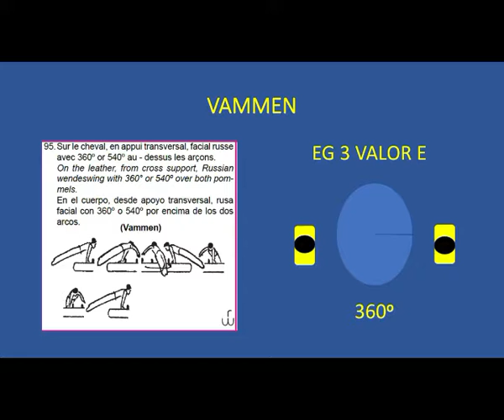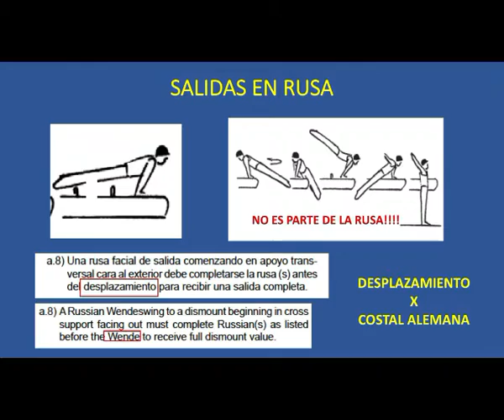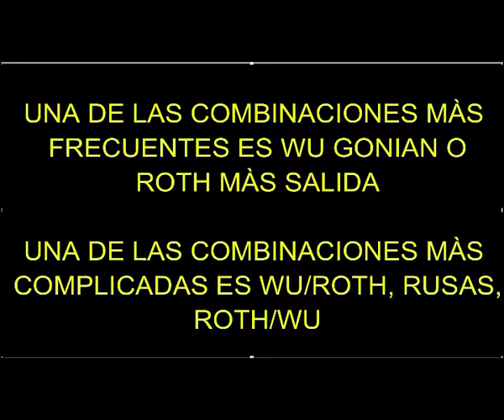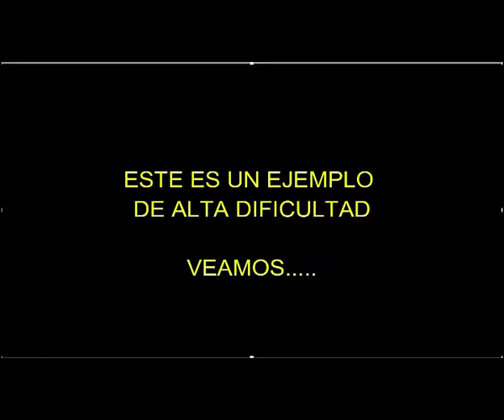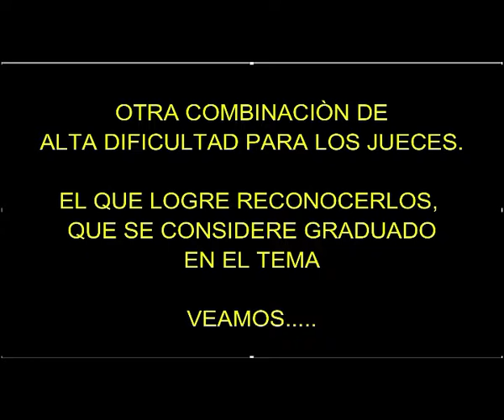Karthik Gimnasia 2020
video mensajes de cumpleanos